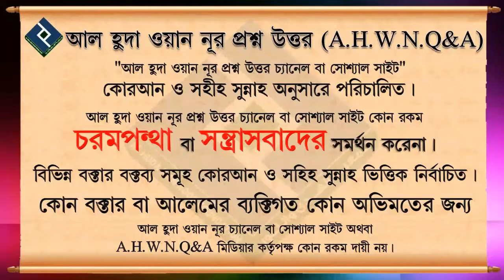দ্বীনের অনুসারীদের ৩টি স্তর সম্পর্কে কোথায় উল্লেখ করা হয়েছে┇৬৭ নং┇শায়েখ আব্দুল আল বাকী